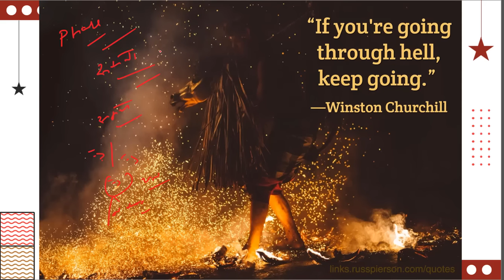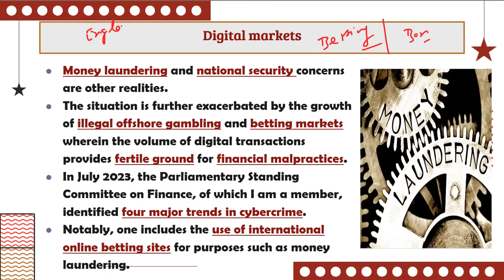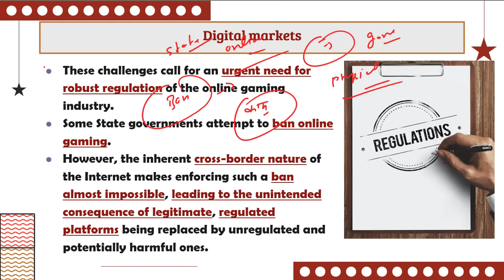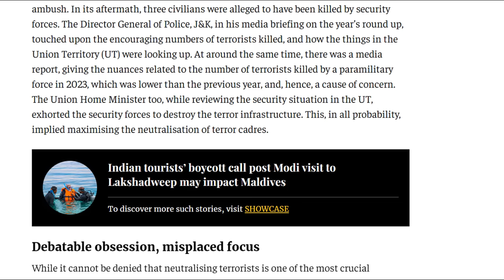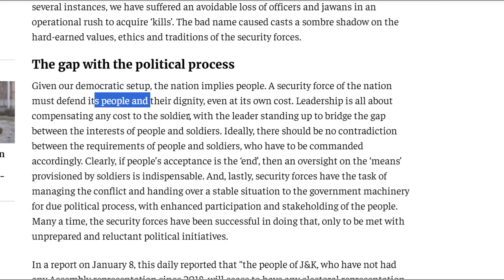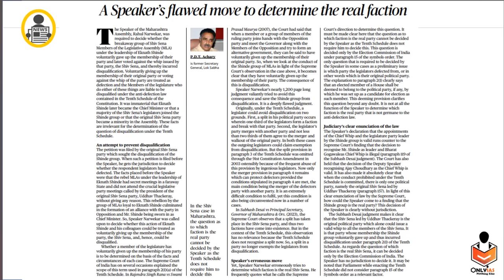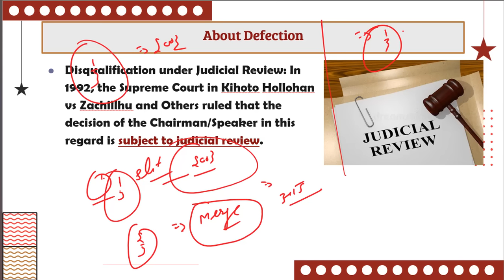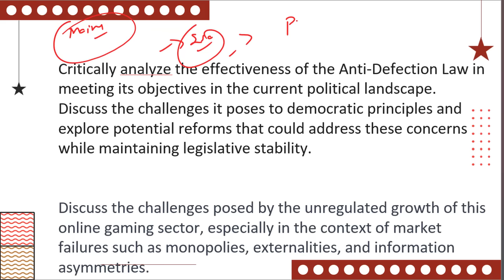15 January 2024 | Editorial Discussion | Anti Defection Law, Online Gaming, Kashmir Insurgency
🚨 Interact Offline With Ex-UPSC Chairman! 🚨
If you have qualified for UPSC CSE Personality Test 2023, then mark your calendars for 22nd December , 12:00 p.m. 📌

00:00 - Introduction
02:26 - Regulating Online Gaming( Gs paper - 2)
11:46 - Terrorism (Gs paper -3)
19:14 - Role Of Speaker (Gs paper - 2)